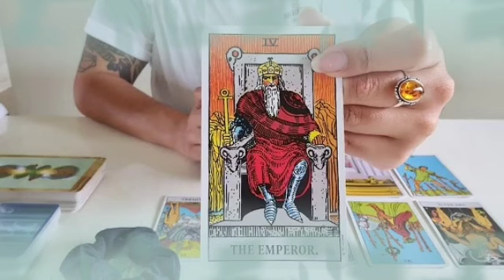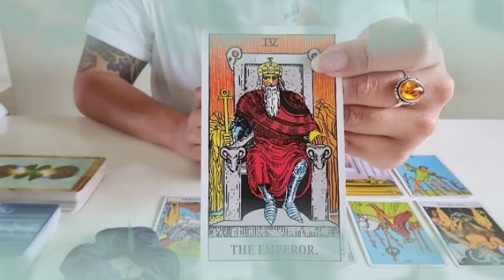برج الجدي من 29 إلى 9 تموز 2022 // سند و عون من الخارج😔شيطانه فى صورة إنسان😱ألطف يا رب🤲